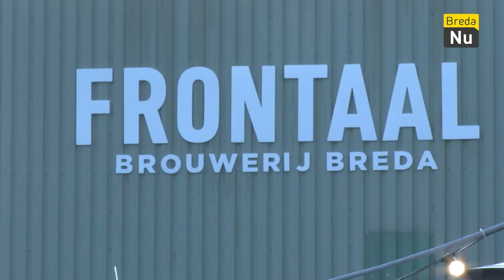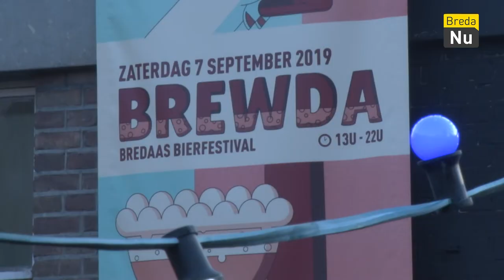Brewda 2019 | Breda in Beeld